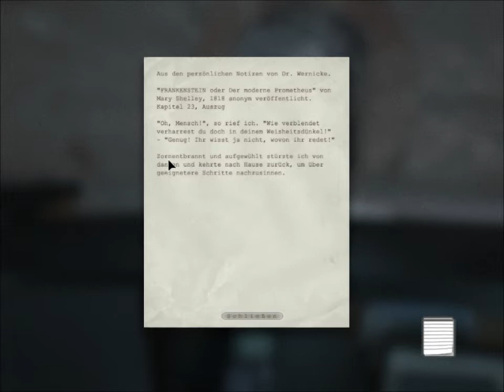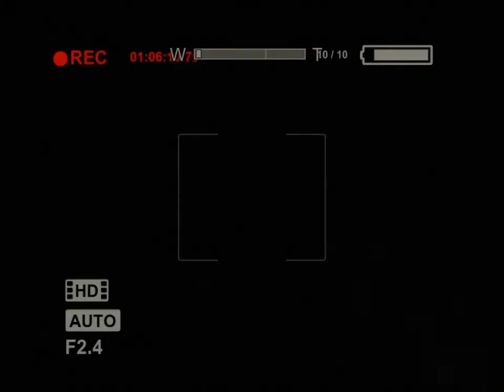THELECASPET'S LET'S PLAY OUTLAST PART 19 DAS LABOR UNTER DEM MOUNT MASSIVE ASYLUM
Wir dachten wir können endlich raus,doch wir fahren mit dem Aufzug weiter runter.. Was uns da erwartet ist ein Labor unterhalb des Asylum. Eine kluge Idee. Also finden wir nun alles heraus warum es zu all dem gekommen ist? Viel Spaß wünscht euch THELECASPET!!! :)